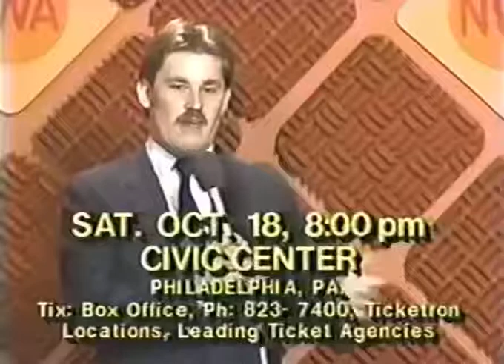Tully Blanchard Interview